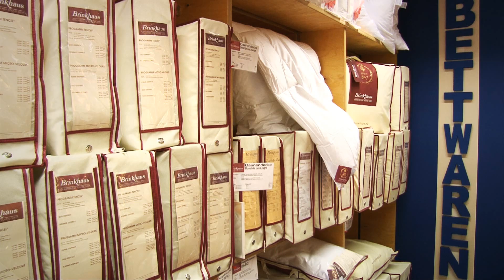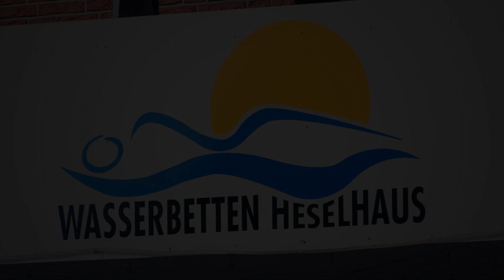Wasserbetten in Gescher Kreis Borken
- Willkommen bei Wasserbetten Heselhaus in Gescher. In unserem circa 270 Quadratmeter großen Bettenhaus finden Sie eine Vielzahl an Komfortprodukten für einen gesunden Schlaf.